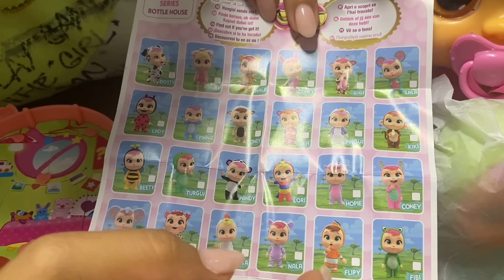AĞLAYAN BEBEKLERE KARDEŞ GELDİ SİHİRLİ GÖZYAŞI MİNİ CRY BABIES MAGIC TEARS YENİ AĞLAYAN Dobişko Tv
Cry Babies Magic Tears 6 sürprizli sihirli gözyaşları olan ağlayan mini oyuncak bebek yani Cry Babies Magic Tears Series 1 açıyoruz. İçinde 6 sürprizli 24 tane biriktirilebilir Magic Tears bebeklerinin olduğu sürpriz kutunun içinden bakalım bize sihirli göz yaşları olan hangi Cry Babies bebek yani Magic Teras bebeği çıkacak? Biberon şeklinde evi olan yeni mini Cry Babies Magic Tears bebeği 6 sürprizli eğlenceli aksesuarlarıyla bizleri bekliyor. Bu aksesuarların içinde oyuncak emzik, lolipop, küçük sandalye, oyuncak biberon ve fiyongu ile önlüğü bulunuyor.

Eğlenceli videomuzdaki asıl sürprizin biberonuyla beslenebilen mini Cry Babies oyuncak bebeğin karnına bastırınca gerçek gözyaşı döken bebek yada sihirli ağlayan bebek Turgui olduğunu görüyoruz. Aynı zamanda Cry Babies sürpriz kutu içinden çıkan Cry Babies Magic Tears sürpriz paketleri toplayarak tüm aileyi tamamlayabiliyoruz.

Oyuncak açılımı yeni bölümümüzde Turgui Baby yani Oyuncak ağlayan bebek Turgui baby ile eğlenceli dakikalar geçiriyoruz.